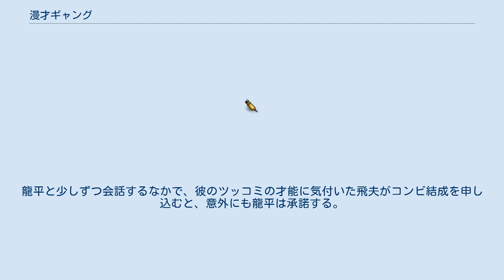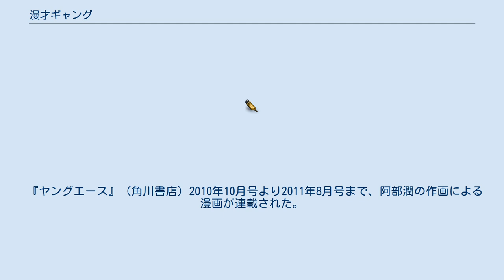漫才ギャング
『漫才ギャング』（まんざいギャング）は、お笑い芸人の品川祐（ペンネーム：品川ヒロシ）作による、日本の小説。
2011年3月に映画化された。
 リトルモアから刊行され、鈴木大がカバーイラストを担当した。
 コンビ結成10年目を迎える売れない漫才コンビでボケとネタ作りを担当する飛夫は、相方から解散を告げられる。
やけ酒を飲みトラブルに巻き込まれ留置場に入った飛夫は、そこで全身タトゥーの不良、龍平に出会う。
龍平と少しずつ会話するなかで、彼のツッコミの才能に気付いた飛夫がコンビ結成を申し込むと、意外にも龍平は承諾する。
 2011年3月19日に公開された、作者の品川が自ら監督・脚本を務めた、自身の原作による『ドロップ』に次ぐ2作目の監督作品。
佐藤隆太と上地雄輔のW主演。
主題歌はSuperflyが担当し、劇中歌は遊助が担当した。
 東北地方太平洋沖地震の影響で休館や営業時間短縮もあり、全体の興行収入も落ち込んでいる中、全国192スクリーンで公開し、2011年3月19、20日初日2日間で興収は興収8,600万4,500円、動員は6万8,206人、初日3日間で興収興収1億3,912万8,600円、動員11万934人になり、映画観客動員ランキング（興行通信社調べ）で初登場第8位となった。
角川シネマ有楽町と大阪の梅田ブルク7となんばパークスシネマで行われた舞台あいさつ上映回と初回終了後に行われた募金の合計225万5,228円が日本赤十字社を通じて義援金として寄付されており、沖縄国際映画祭でのプレミア上映では、被災地での無料上映会も検討していると語っている。
 『ヤングエース』（角川書店）2010年10月号より2011年8月号まで、阿部潤の作画による漫画が連載された。